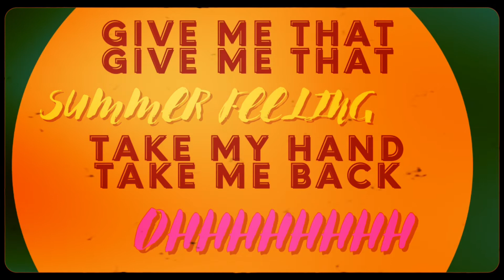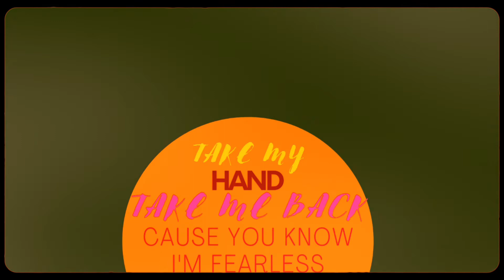Emily Faye - Summer Feeling (Lyric Video)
I made a lyric video so you can sing along to your hearts content!
If you do please be sure to tag me in your Social Media - @emilyfayemusic
Happy singing!

EF x

P.S Don't forget to sign up to my Secret Song Club, for backstage access, VIP secrets and brand new music!